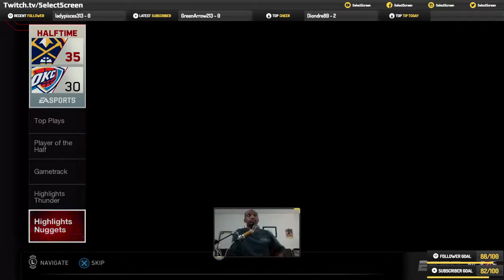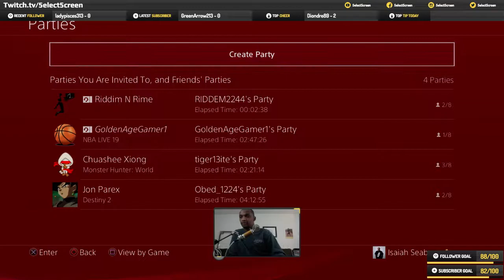NBA Live 19 11.29.18